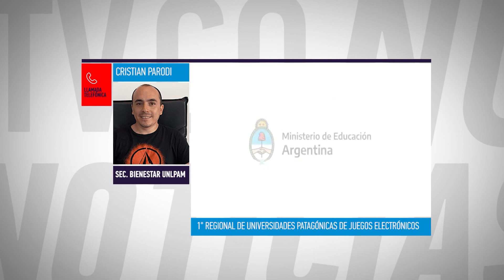Primer Regional de Universidades Patagónicas de juegos electrónicos